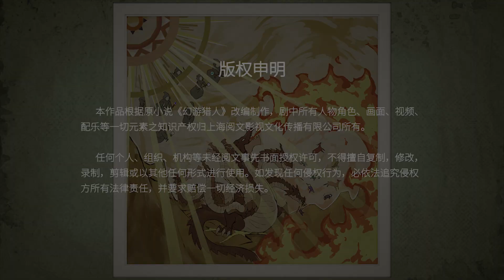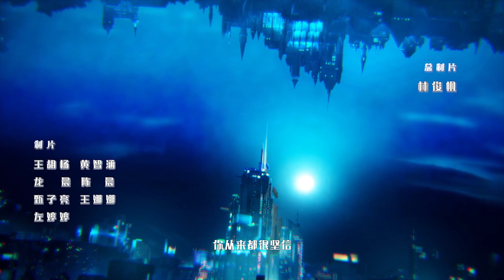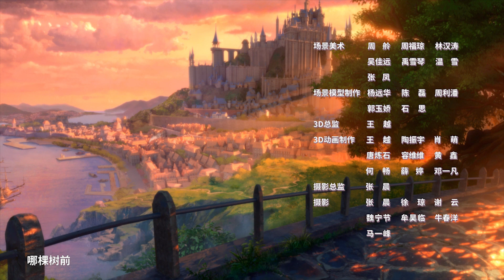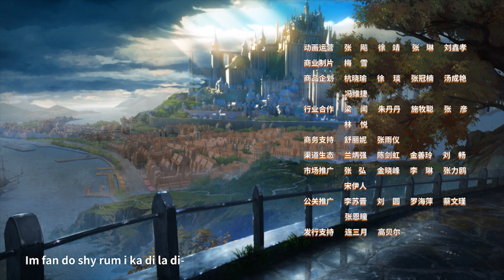🌌 MULTISUB |《幻游猎人》Fantasy Hunter | EP09 预言 | 阅文动漫 | 官方Official【会员专享热门动画剧集抢先看】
《斗破苍穹：怒火云岚》全球首款斗气放置RPG手游双平台正式上线，伙伴、异火、佛怒火莲、化翼等超多动画经典元素将一一呈现，萧炎等著修行者们一同勇闯斗气大陆！
欢迎加入阅文动漫会员专享更多福利🎁
更新时间：会员每周四-周六更新一集✨

简介
    公元2079年，人类迎来全新时代--虚拟赛博时代。虚拟世界的弊端日渐展现--不少人混淆虚拟与现实，导致认知错乱，长久的沉迷在虚拟世界之中。为了拯救迷失在幻觉中的人类，幻游猎人组织应运而生。 虚默、晴空等五人组成幻游新人组，毅然决定开启被禁止的游戏，进入勇者大陆世界拯救被困玩家